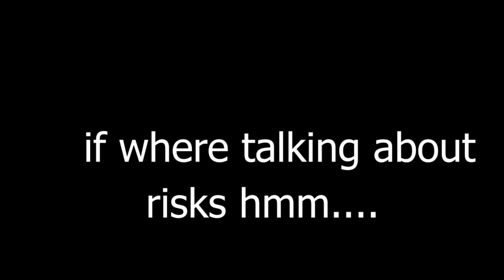PURE PLAYMAKER VS PURE PLAYMAKER CLASH!!! NBA 2K19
yrndj, michael force, dr 2k, Kellhitemup95, prettyboyfredo, shoot everyone, shooteveryone, steezo, and agent 00 (If they get a PS4).